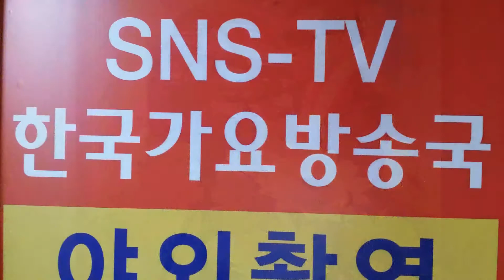가수 금은화곰배령.이성대 작곡가 중심가요쑈-한국 가요 방송 총연합회본사. .010-7165-5099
곰배령 금은화 한국 가요 방송 홍보가수   국민가수 애창곡  대잔치sns-TV. 한국가요방송.010-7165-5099-이성대 감독
21세기는움직이는스마트폰TV시대-한국가요방송은
2016년도 korea Top sing,a-특별 이벤트